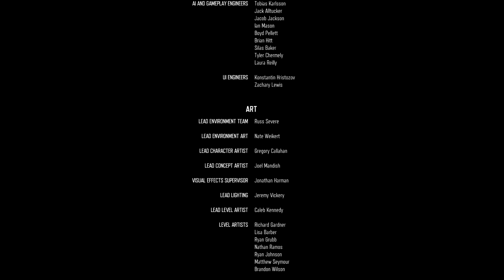Days Gone PC EDITION WALKTHROUGH PART 37 Ending NO COMMENTARY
Days Gone is a 2019 action-adventure survival horror video game developed by Bend Studio and published by Sony Interactive Entertainment for the PlayStation 4 and Microsoft Windows. Wikipedia
Initial release date: April 26, 2019
Developer: Bend Studio
Designer: Eric Jensen
Engine: Unreal Engine 4
Platforms: PlayStation 4, Microsoft Windows

Publishers: Sony Interactive Entertainment, Sony Interactive Entertainment Europe, PlayStation Mobile Inc.

# PHARAOHmanOfGames
 @THE PHARAOH MAN of GAMES